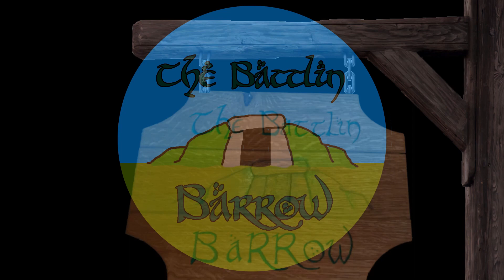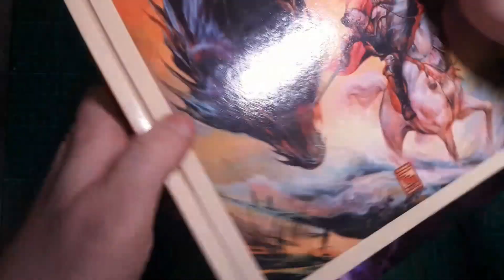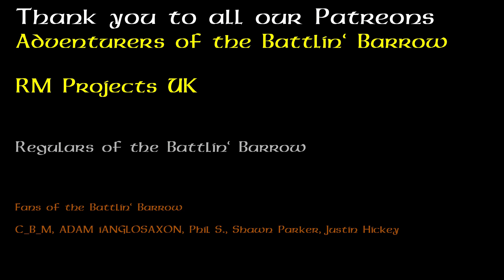Street Terrain Tiles for Table Top RPGs such as Dungeons and Dragons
Not all adventures need to take place in dungeons or even the wilderness. Sometimes you may want to run and urban type adventure. This terrain guide will be perfect for that.